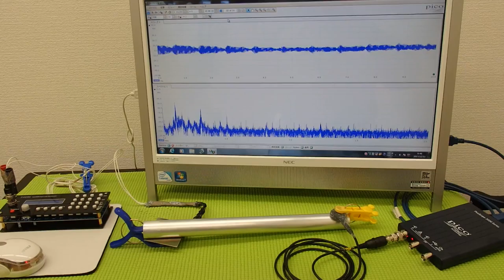超音波プローブによる金属部品の表面改質 ultrasonic-labo